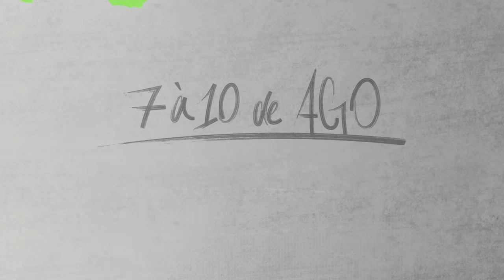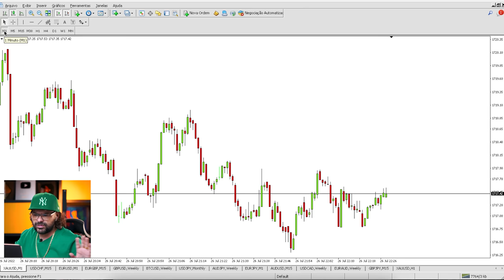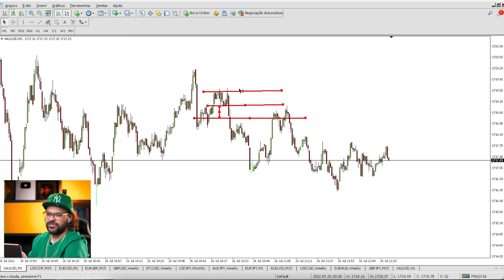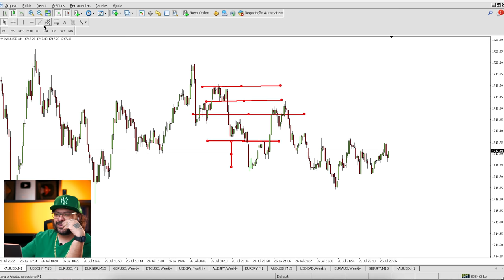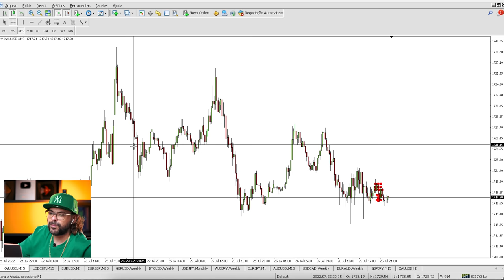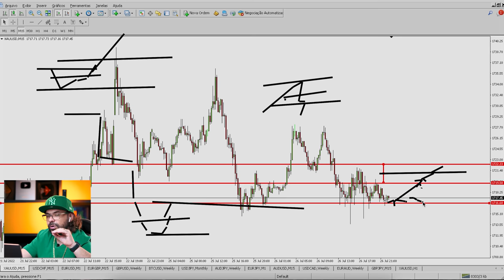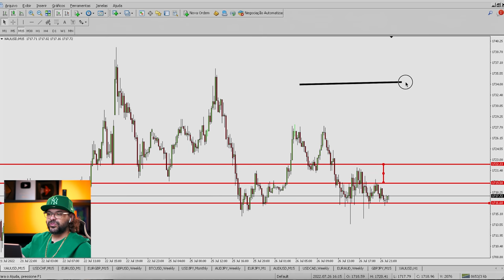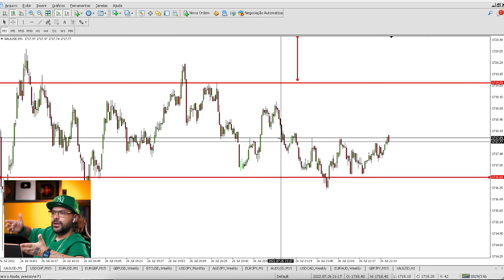Essa rotina vai melhorar seu OPERACIONAL com a FIMATHE em M1 | FOREX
CADASTRE-SE PARA O TREINAMENTO RENDA EM DÓLAR!!